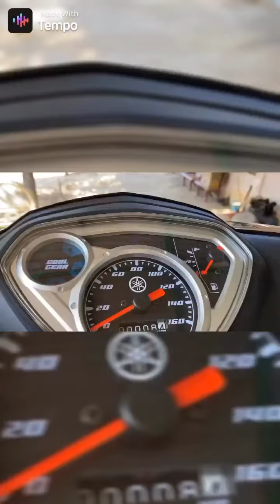Yamaha JUPITER MX 2006 dọn lại